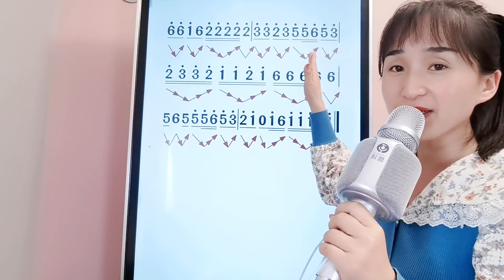《来生再续未了情》简谱视唱，跟老师学唱歌，掌握简谱音准节奏